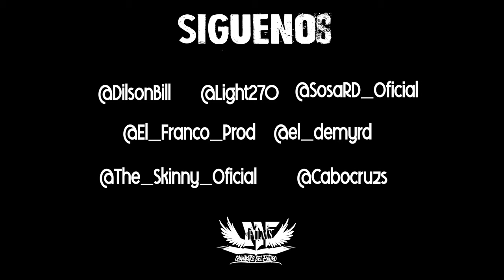A SAN FRANCISCO HAY QUE DARLE BANDA 🔥 (VIDEO OFICIAL)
A San Francisco De Macoris Al que Darle Banda (Video Oficial) Dilson Bill ❌  Light  270 ❌  El Franco Lirical ❌ Sosa RD ❌   El Demy RD ❌  The Skinny ❌  Cabo Cruz